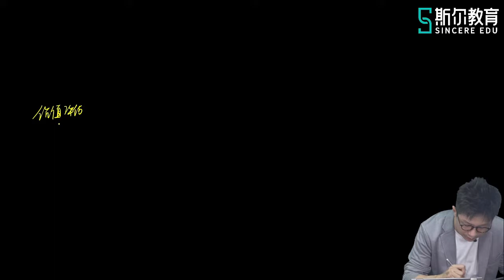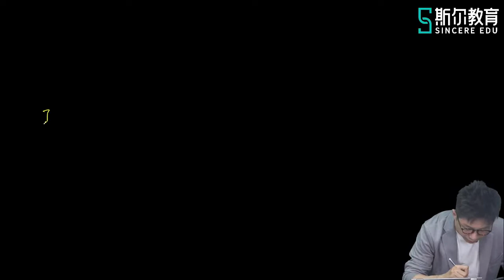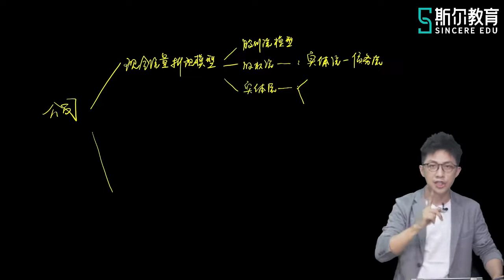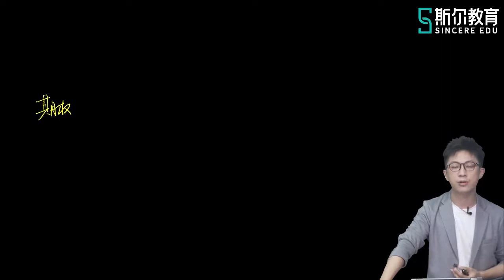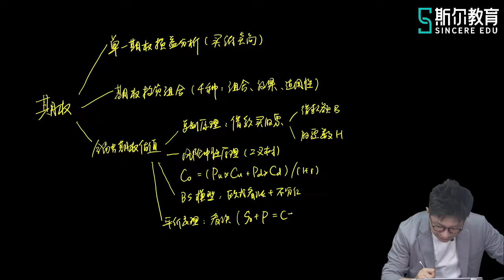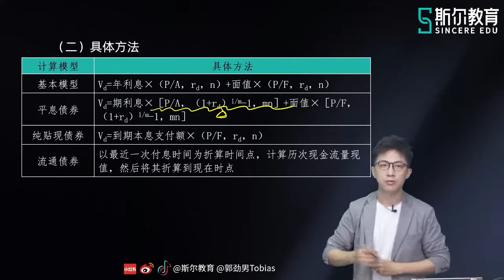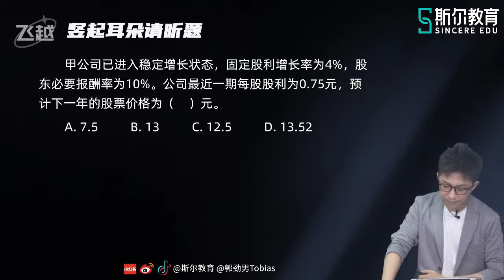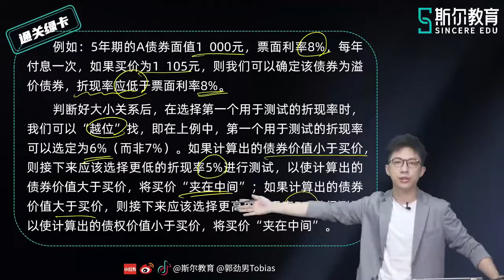2022 CPA 财务管理 郭劲男 冲刺飞越【08】飞越·第38记～第42记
2022 CPA 财务管理  郭劲男 冲刺飞越